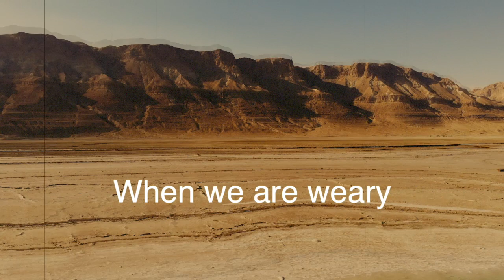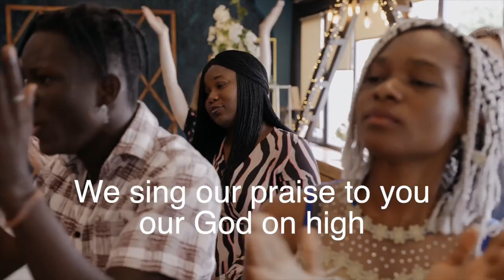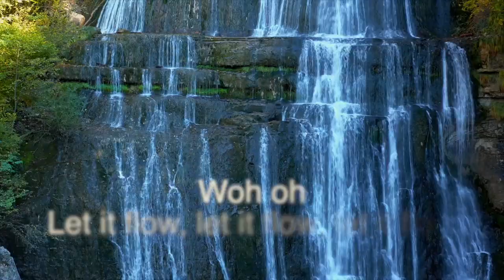Re Dig the Wells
Words and music - Audrey Linton, Stephen Sloss
Lead singer:  Naomi Jean-Marie
Backing singers:  Akeem Edwards,
Christine Brown, Roni Mercedes Smith.
Music and Production:  Stuart Green, III Chronicles Productions
Arrangement: Audrey Linton, Stephen Sloss, Stuart Green
Video Production Stephen Sloss